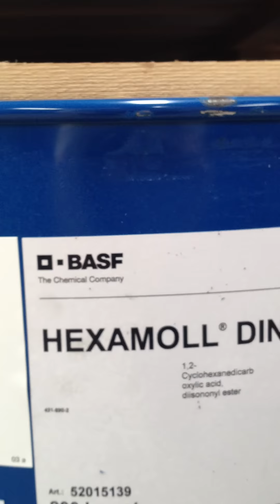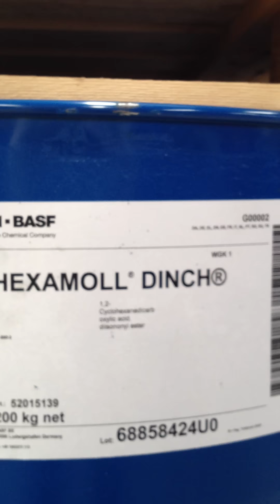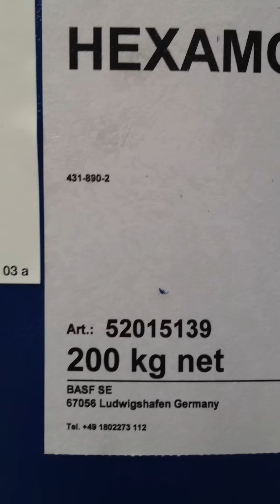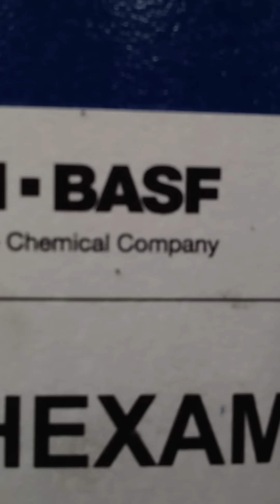HEXAMOLL DINCH; Dầu hóa dẻo PVC; ngành y tế, đồ chơi trẻ em, không phthalate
Hexamoll  DINCH
Chất hóa dẻo cho nhựa PVC và các polime phân cực khác. Sản phẩm này được sử dụng trong nhiều ứng dụng khác nhau.
Tên hóa học: 1,2-Cyclohexane dicarboxlic acid, diisononyl ester
Công thức phân tử: C26H48O4
1. Mô tả: Hexamol DINCH là một chất lỏng khan, trong suốt, không màu và hầu như không mùi. Nó tan trong dung môi hữu cơ thông thường và có thể hỗn hợp với các chất hóa dẻo đơn thể thường được sử dụng trong nhựa PVC. Hexamol DINCH tan hoàn toàn trong nước.
2. Tính chất:
- Khối lượng phân tử: 424.7 g/mol
- Điểm đông đặc: -54oC (DIN ISO 3016)
- Độ nhớt động lực: 44-60 mPa.s
- Tỷ trọng ở 20oC: 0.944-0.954 g/cm3
-- Trị số axit: 0.07 max.mg KOH/g
- Hàm lượng Ê te: 99.5 min. % bề mặt
- Hàm lượng nước: 0.1 max. % trọng lượng
3. Ứng dụng:
A. Thiết bị y tế:

+ Không có rủi ro sinh sản, không gây độc hại cho tinh hoàn, không làm suy yếu khả năng sinh sản, không sinh quái thai, không ảnh hưởng đến tuyến nội tiết.
+ Không sản sinh vi thể peroxy
+ Không chất sin hung thư
+ Không nguy hại cho môi trường
- Với  bản tiểu sử chất độc tốt và tỉ lệ di chuyển rất thấp, Hexamol DINCH là chất hóa dẻo dùng trong các thiết bị y tế sử dụng các sản phẩm nhựa PVC mềm như:
+ Ống dùng để đưa thức ăn vào đường dạ dày và thẩm tách máu.
+ Túi nhỏ
+ Ống thở
+ Ống thông đường tiểu
+ Bao tay
+ Mặt nạ thở
B. Ứng dụng tiếp xúc thực phẩm: Nhờ vào bản tiểu sử chất độc tốt, tỷ lệ di chuyển thấp của Hexamoll DINCH, đặc biệt tan chậm trong nước và ethanol nên chất phụ gia này được sử dụng trong các ứng dụng tiếp xúc thực phẩm:
+ Giấy bóng dùng làm bao bì thực phẩm
+ Chất chống thấm và nắp chai
+ Nút bần
+ Miếng đệm
+ Găng tay
C. Đồ chơi: Hexamoll DINCH là chất phụ gia lý tưởng cho các loại đồ chơi. Nhờ vào tỷ lệ di chuyển thấp, không mùi và sự tương thích về mặt kỹ thuật nên Hexamoll DINCH là chất hoá dẻo được sử dụng đế sản xuất đồ chơi và các đồ dùng trẻ em như:
+ Búp bê
+ Bóng
+ Bức tượng nhỏ
+ Thiết bị hồ bơi
+ Đồ dùng chăm sóc trẻ em và trẻ sơ sinh
+ Dây và cáp dùng trong đồ chơi
1/  HÀNG HÓA LUÔN LUÔN CÓ SẴN TRONG KHO.
2/ NGUYÊN LIỆU ĐA DẠNG -- GIÁ CẠNH TRANH.
3/ GIAO HÀNG TRÊN TOÀN QUỐC.
4/ MUA SỐ LƯỢNG LỚN -- MỜI THƯƠNG LƯỢNG TRỰC TIẾP..
Full name:  TRẦN HƯNG CƯỜNG (Mr)

*** LƯU Ý:
Hiện nay, trên Internet có nhiều việc sao chép thông tin rao vặt mua bán cũng như những bài viết về sản phẩm Hóa chất - Dung môi của chúng tôi tại Chemicals Blog Rất mong Quý khách xem xét kỹ thông tin trước khi mua hàng, nhằm tránh bị lừa đảo và mất thời gian quý báu của khách hàng.
Thanks